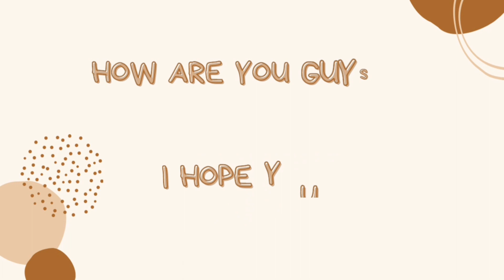DIY BEADED RING//SIMPLE RING WITH BICONE TUTORIAL//HOW TO MAKE BEADED RING